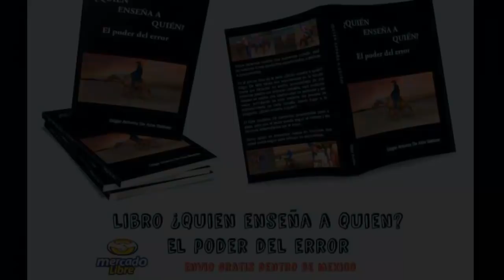SoyLeyenda Impulso en lados, dejar pata y velocidad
Si tienes preguntas dejalas en los comentarios. Si quieres mas videos asi compartelo.
En estos videos sobre arrendar caballos, el entrenamiento se basa en aplicar una técnica que involucra más trabajar la mente que el cuerpo del caballo, tratando de implentar el entrenamiento sin golpes, para caballos charros, de reining, etc.. y así poder saber como amansar un potrillo salvaje o bruto, caballo criollo, caballo cuarto de milla de registro. Aplicando técnica o trucos para entender la psicología del caballo, para poder entrenar caballos para la suerte charra de cala de caballo, reining horses, puntas de escaramuzas, dar lados charros, medios lados o rollbakcs, cambios de manos, reunión. Etc.. Dando los mejores resultados. Asi como también saber qué tipos de frenos para entrenar, reining o cala charra, mostrados mediante fotos y videos.